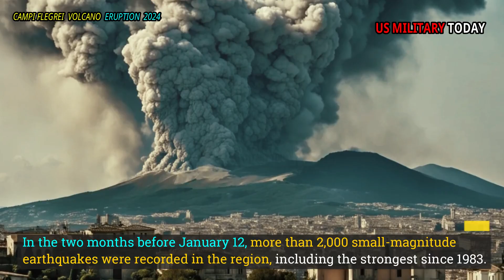Horrible Today: Live Footage Campi Flegrei Supervolcano Eruption threatens millions of around world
An alarming Earthquakes shakes the towns above Campi Flegrei. a huge, long-dormant volcano west of Naples, sent the media and local authorities into a frenzy. Journalists speculated that lava might start flowing from the volcano, threatening the 1.3 million people living in high-risk areas near the volcano's center.

Volcanologists are calling for existing evacuation plans, which assume that an eruption can be predicted 72 hours in advance, to be updated to include the possibility of having to evacuate everyone once the eruption begins.

Italy's Civil Protection Minister, Nello Musumeci, said he would consider raising the alarm level if seismic activity continues a move that would activate the evacuation of certain hospitals and prisons and encourage 500,000 residents to leave their homes voluntarily.